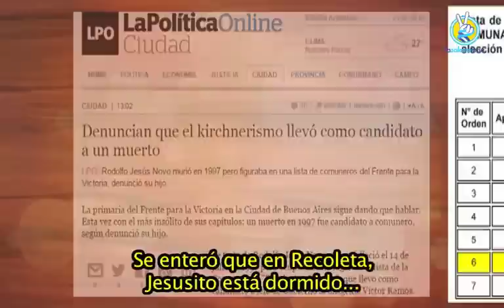El candidato vivo estaba muerto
Rodolfo Jesús Novo figura en la lista oficial de la Justicia Electoral porteña como candidato a ocupar un cargo en la Comuna 1 por el partido Revolución Urbana, que compitió en la interna del kirchnerismo. Hasta acá no habría nada extraño de no ser porque está muerto hace 18 años y porque desde el espacio político que tuvo como candidato a jefe de la Ciudad a Víctor Jorge Ramos aseguran que no presentaron lista en ese distrito.

Novo estaba como sexto candidato a comunero, según el listado oficial de la Justicia Electoral de la Ciudad. Sin embargo, el movimiento Revolución Urbana no presentó boleta en la Comuna 1 para las PASO porteñas.

Ante las irregularidades, el hijo de Jesús Novo, Ariel, hizo hoy una denuncia por "falsificación de documento público" y "delito electoral" en el juzgado federal 1, a cargo de María Servini de Cubría